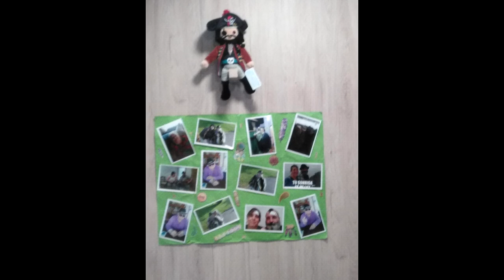Bitxobola - Disco completo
01. A las barricadas 00:00
02. Reaggenosa 00:51
03. Campeones 05:32
04. Compañero compañera 08:13
05. Furgones y mazmorras 12:28
06. Hasta cuando 14:21
07. Manuchao 16:52
08. Poseído 20:05
09. Si la vida aprieta 22:24
10. Las cosas claras 25:29
11. Camionero rumano 27:32
Audios de Manu Coia